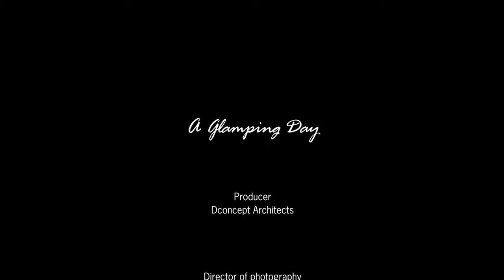A Glamping Day | Camping Site | 4K Scenic Drone Footage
A Glamping Day in Dalat with bird view